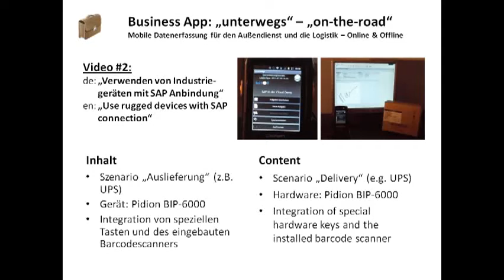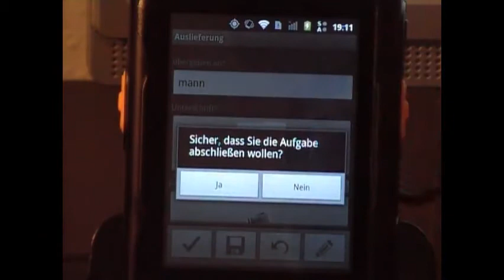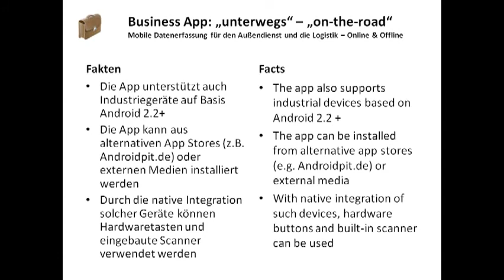#2 PIDION BIP 6000 verbunden mit SAP Business App unterwegs on the road